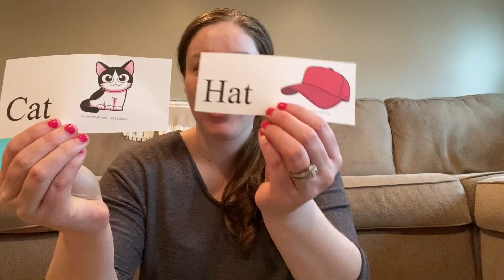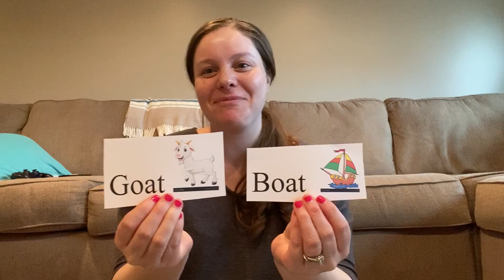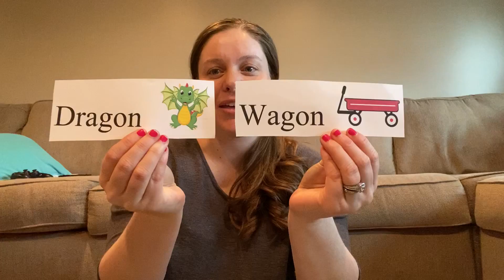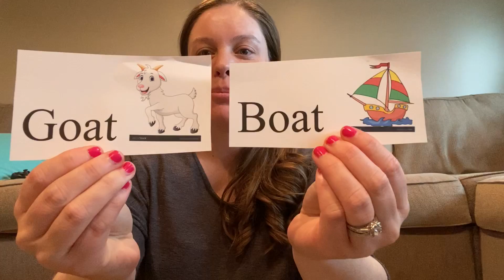Down By the Bay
Join Ms. Jenna and sing along to the song Down By the Bay while working on rhyming words.